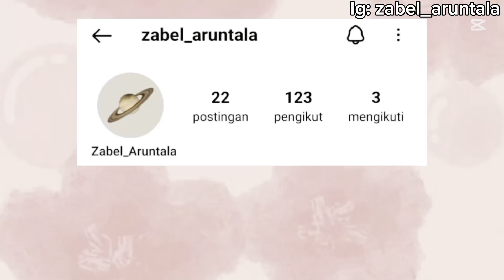Cerita pengalaman dubbingg sambil kasih tips?🤗🤔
ℍ𝕒𝕚 𝕤𝕖𝕝𝕒𝕞𝕒𝕥 𝕕𝕒𝕥𝕒𝕟𝕘 𝕕𝕚 𝕔𝕙𝕒𝕟𝕟𝕖𝕝 ℕ𝕒𝕓𝕚𝕝𝕒 𝕋𝕚𝕥𝕠 ℍ𝕒𝕟𝕒𝕪𝕒

𝕊𝕖𝕜𝕒𝕝𝕚 𝕝𝕒𝕘𝕚 𝕤𝕒𝕪𝕒 𝕚𝕟𝕘𝕒𝕥𝕜𝕒𝕟 𝕥𝕚𝕕𝕒𝕜 𝕕𝕚 𝕚𝕫𝕚𝕟𝕜𝕒𝕟 𝕦𝕟𝕥𝕦𝕜 𝕞𝕖𝕟𝕘𝕔𝕠𝕡𝕪 𝕧𝕚𝕕𝕖𝕠 𝕒𝕥𝕒𝕦 𝕒𝕡𝕒𝕡𝕦𝕟 𝕚𝕥𝕦 𝕕𝕒𝕣𝕚 𝕜𝕠𝕟𝕥𝕖𝕟 𝕤𝕒𝕪𝕒 𝕜𝕒𝕣𝕖𝕟𝕒 𝕚𝕕𝕖 𝕚𝕥𝕦 𝕞𝕒𝕙𝕒𝕝 𝕕𝕒𝕟 𝕛𝕚𝕜𝕒 𝕚𝕟𝕘𝕚𝕟 𝕞𝕖𝕟𝕘𝕚𝕜𝕦𝕥𝕚 𝕤𝕖𝕣𝕥𝕒𝕜𝕒𝕟 𝕚𝕓 "𝕚𝕟𝕤𝕡𝕚𝕣𝕒𝕤𝕚 𝕓𝕪"

𝕋𝕣𝕚𝕞𝕒𝕜𝕒𝕤𝕚𝕙 𝕤𝕦𝕕𝕒𝕙 𝕞𝕖𝕟𝕠𝕟𝕥𝕠𝕟 𝕕𝕒𝕟 𝕞𝕖𝕞𝕓𝕒𝕔𝕒

𝕋𝕖𝕟𝕥𝕒𝕟𝕘 𝕧𝕚𝕕𝕖𝕠

𝔸𝕡𝕝𝕚𝕜𝕒𝕤𝕚 ℙ𝕖𝕟𝕘𝕖𝕕𝕚𝕥 : capcut dan PicsArt
𝔸𝕟𝕚𝕞𝕒𝕤𝕚 : Ejen Ali
𝕋𝕖𝕟𝕥𝕒𝕟𝕘 : dubbing

𝕊𝕖𝕖 𝕪𝕠𝕦 𝕤𝕒𝕝𝕒𝕞 𝕞𝕒𝕟𝕚𝕤 𝕓𝕖𝕝𝕝𝕒𝕒~